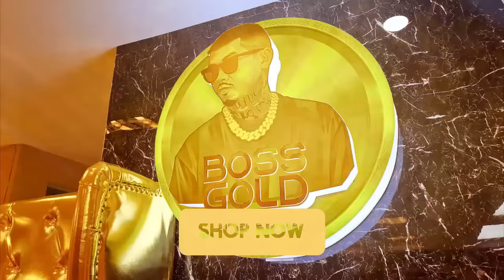Pinoy Pawnstars Ep.227 - Vintage Boom Box